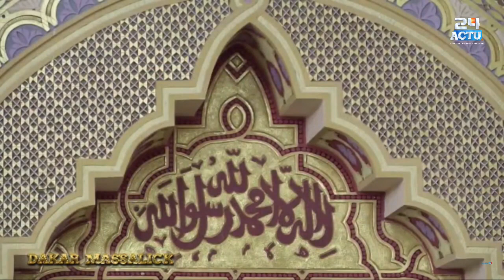MASSALICKUL JINAANE : Naafila 6ème nuit - Ramadan 1442/ 2021